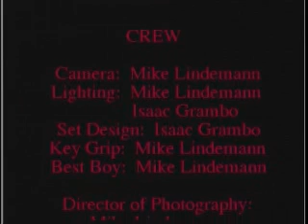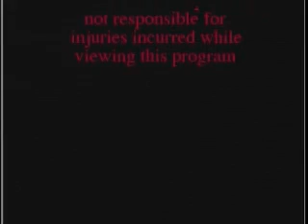The Grambo Report: Episode 2 Part 7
Sign-off and credits for the groundbreaking second episode of The Grambo Report.  Watch for the stinger at the end of the credits.